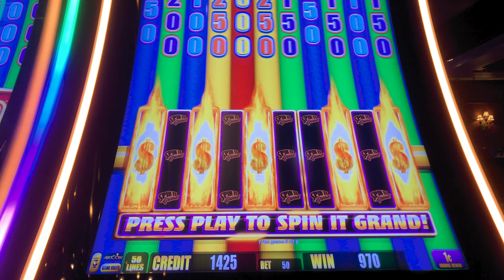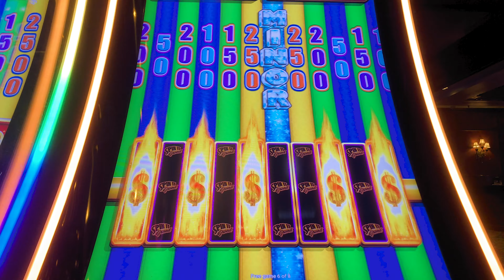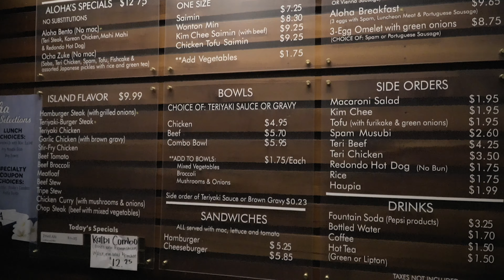The BEST Comfort Food in Vegas: Donut Bar, Aloha Specialties, and Pizza d'Italia Restaurant Reviews!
Day 6 of our Las Vegas vacation after its reopening took us to Fremont Street to experience slot machine play and video poker play, but we found some of the best and cheap eats in Las Vegas at Aloha Specialties, Donut Bar, and Pizza d'Italia. If you're looking for lots of food for a great value, these are the places to go!

Featured Music:
Breathe by Daxten

• Recorded on the Sony a6400 and iPhone X
• Moment iPhone X Photo Case
• Joby Mobile Mini Tripod
• Neewer Mini Softbox
• Rode VideoMicro